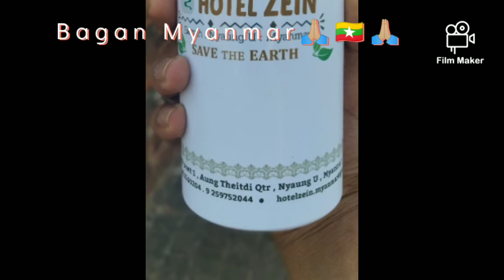Beauty of Myanmar🙏🏼 🇲🇲 Bagan🇲🇲🙏🏼